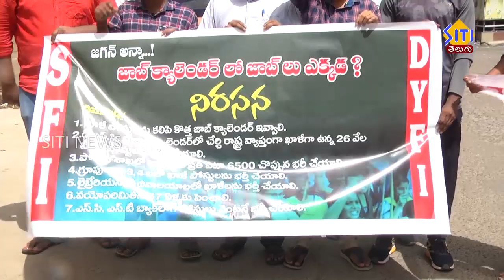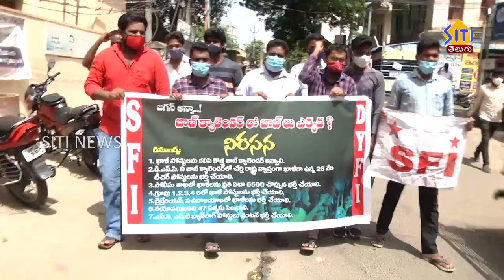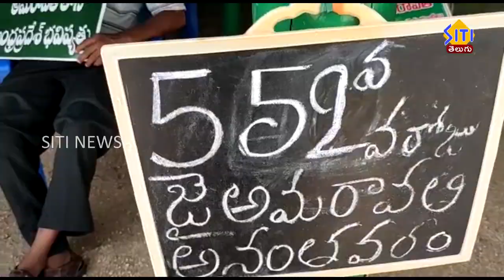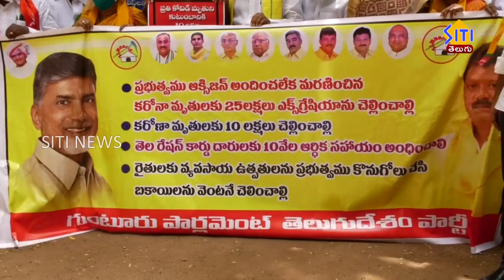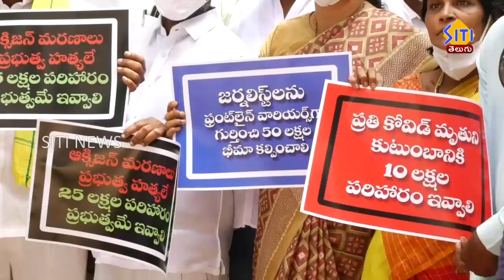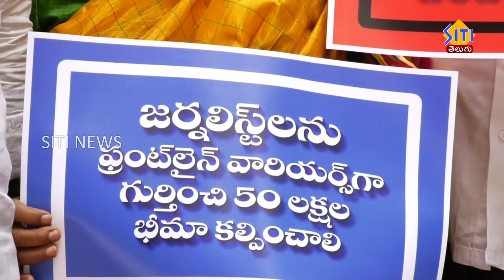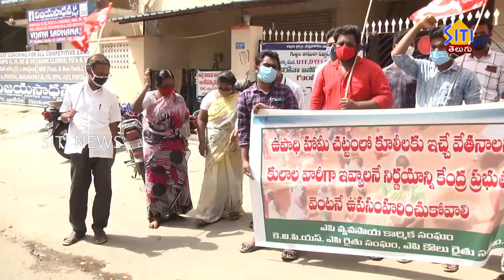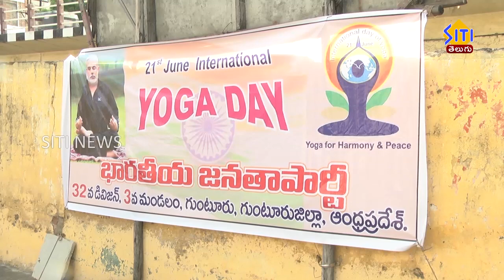Guntur Siti News 22 06 21 Morning